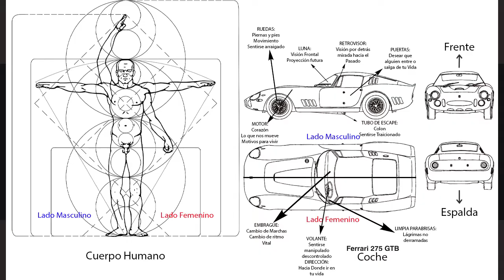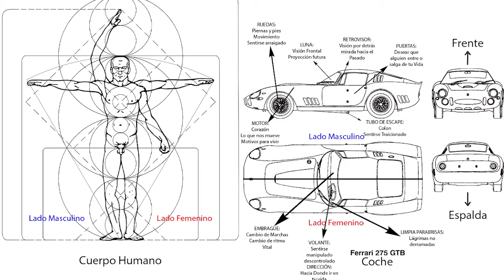Biodescodificación - Accidentes de Coche - 🚗 🚖 Síntesis Emocional y Transgeneracional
Encontrar el Simbolismo con el que los ojos del Terapeuta miran el Mundo, nos ofrece una vía rápida para Sanar y atender nuestras Necesidades Biológicas, muchas de ellas inconscientes.

En especial, los accidentes son una llamada de atención del subconsciente que nos trae al ahora y permite darnos cuenta de qué es incoherente en nuestra vida o con qué información heredada estamos cargando. Si son de coche, el vehículo hará de metáfora de nuestro propio cuerpo mostrándonos las claves de qué conflicto está activo.